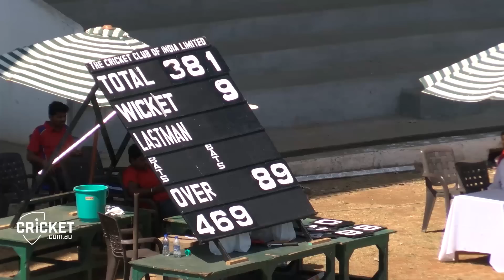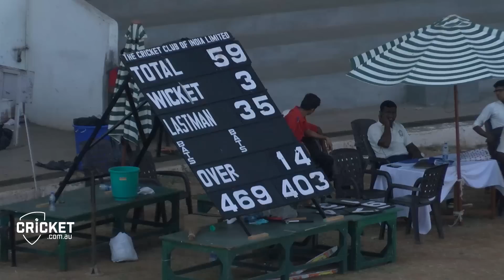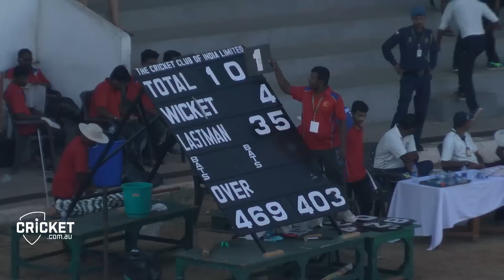Highlights: Australia v India A, Day Three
Watch all the highlights from the third day of Australia's tour match against India A in Mumbai, their only warm-up game ahead of the first Test